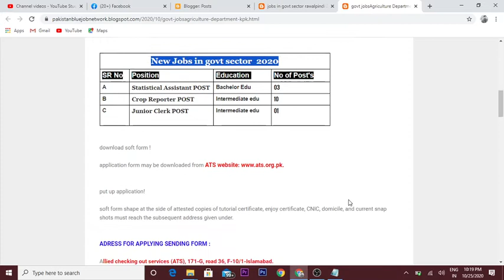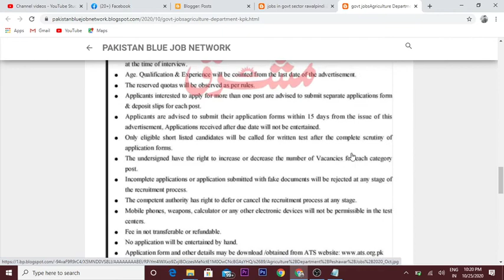govt jobs Agriculture Department KPK Jobs 2020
Features:

✔ Daily updates.
✔ Read Comments.

Others)

Job categories:
- Government jobs
- Private job
- Online job
- Teaching job
- Graduation job
- A Level O Level jobs
- Matric jobs
- Store keeper jobs
- Government job
- Engineering
- Bank job
- Administration jobs
- Sales & Marketing
- Finance Jobs
- Accounts Jobs
- Army Jobs
- HR Jobs

pakistan jobs network,
jobs in pakistan2020,
 government jobs2020,
 jobs in lahore, private jobs
,NTS,
PPSC,
 FPSC,
overnment,
 Federal,
 Navy,
Air Force,
 Private,
 Wapda,
Police JOBS,
 PAKISTAN BLUE JOBS NETWORK,
 ARMY JOBS,PUNJAB POLICE JOBS,
NAVI JOBS, - Government jobs,
 - Private job - Online job ,
- Teaching job - Graduation job,
 - Matric jobs ,
- Store keeper jobs,
 - Government job ,
- Engineering ,
- Bank job,
 - Healthcare/ Medical/ Pharmacy jobs,
 JOBSINPAKISTAN,CTS -